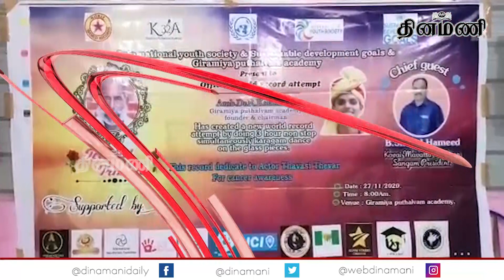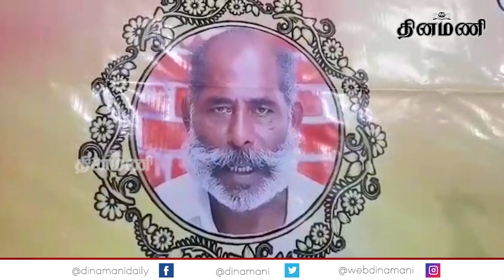கோவை கிராமிய கலைஞர் கலையரசன் கண்ணாடி துண்டுகள் மீது கரகாட்டம் ஆடி உலக சாதனை முயற்சி